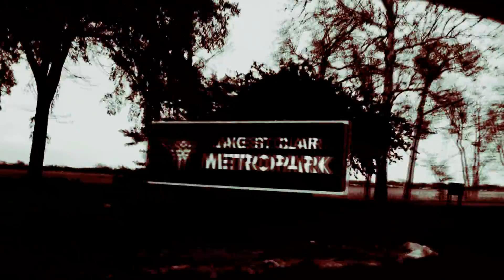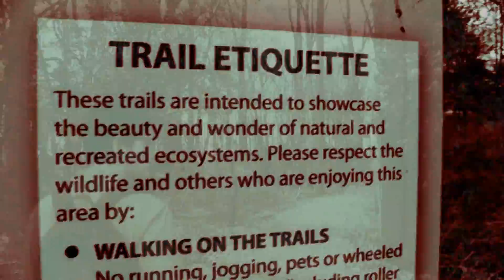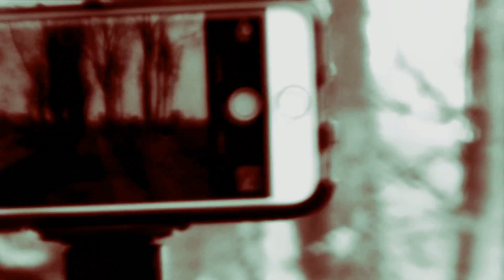Adventures 2.0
We visit Hell...